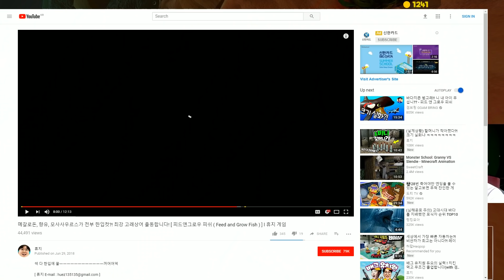역대급 비쥬얼 메갈로돈 등장!!! 무조건 잡아라!!! - 피드앤그로우 피쉬 - 겜브링(GGAMBRING)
역대급 비쥬얼 메갈로돈 등장!!
고인물 브링어의 그 녀석 사냥!!

【겜브링 TV방영】 ► 애니박스 매주 토요일 오후 4시 30분